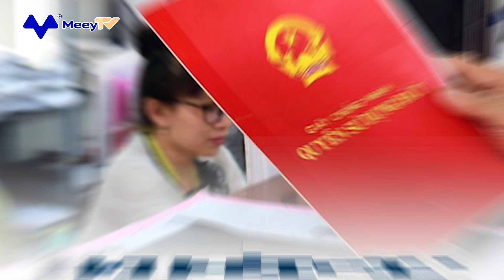BẢN TIN BĐS 3/3/2023: BỘ XÂY DỰNG TẠM DỪNG ĐỀ XUẤT GÓI TÍN DỤNG 110.000 TỶ ĐỒNG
1. BỘ XÂY DỰNG TẠM DỪNG ĐỀ XUẤT GÓI TÍN DỤNG 110.000 TỶ ĐỒNG
2. TP.HCM CẤP HƠN 1.100 GIẤY CHỨNG NHẬN NHÀ ĐẤT TRONG 1 THÁNG
3. GIÁ NHÀ TẠI ANH GIẢM LẦN ĐẦU TIÊN TRONG GẦN 3 NĂM